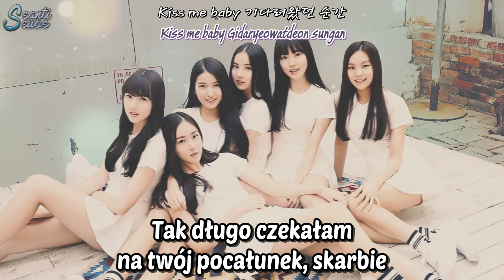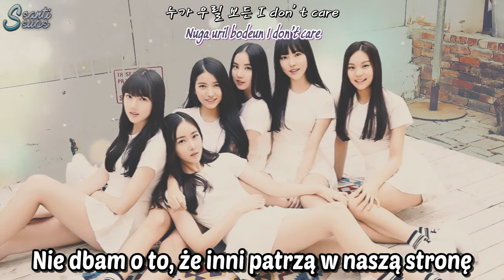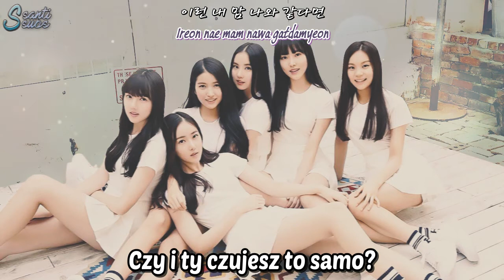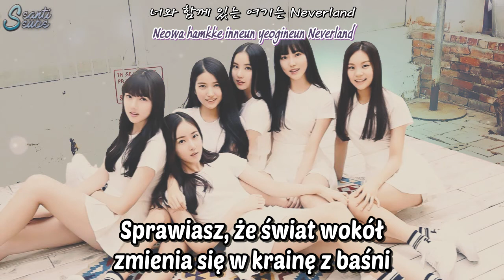GFRIEND - Neverland [polskie napisy / PL SUB]